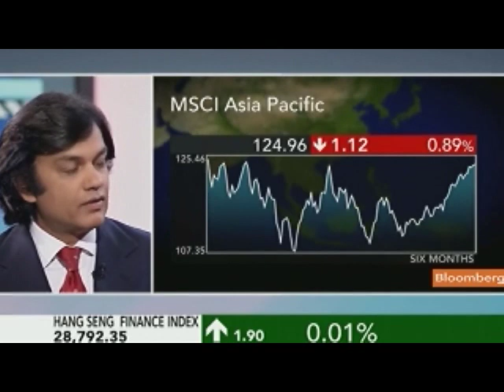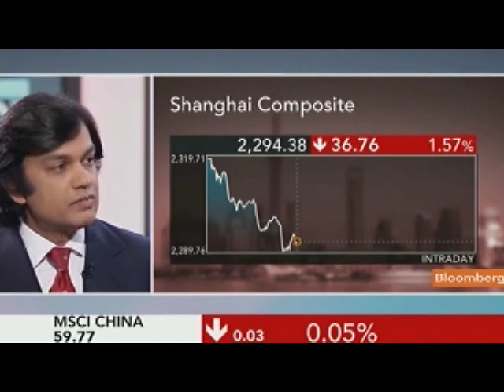Kapur Likes China H-Shares, Thai, Philippine Stocks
Feb. 7 (Bloomberg) -- Ajay Kapur, head of Asian equity strategy at Deutsche Bank AG, talks about regional stocks.
     He also discusses Europe's sovereign debt crisis, global central banks' monetary policies, and China's economy. He speaks with Susan Li, Rishaad Salamat, John Dawson, and Zeb Eckert on Bloomberg Television's "Asia Edge." (Source: Bloomberg)